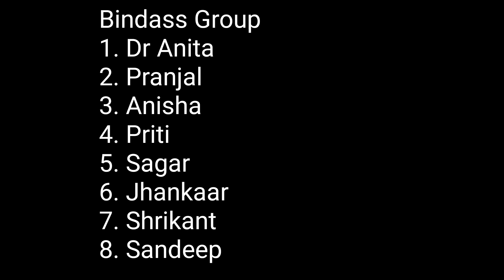Bindass Dance Group: Relived